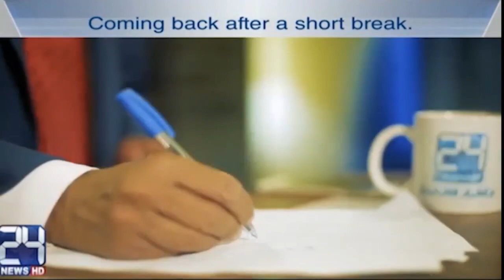News Headlines | 8:00 PM | 23 August 2017 | 24 News HD